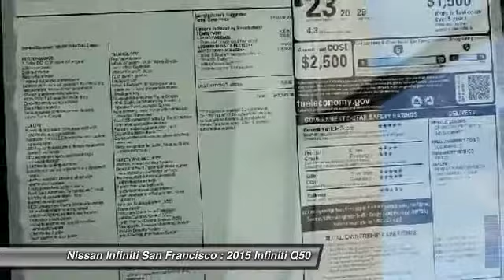2015 Infiniti Q50 at Nissan Infiniti San Francisco San Francisco CA 2259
2015 Infiniti Q50  - Stock#: 2259 - VIN#: JN1BV7AP5FM346175

Check out this 2015 Infiniti Q50.   Featuring automatic transmission, it has 0 miles.  Contact the dealership today.